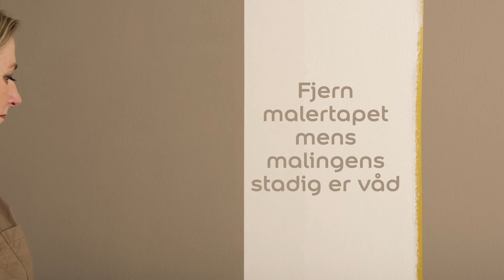How to stripes